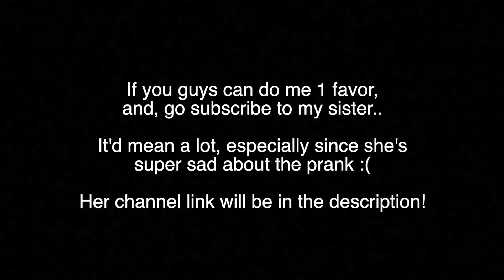I SAW YOU SMOKE.. (Prank on my sister after giving her $10,000 to stop!)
It would mean the whole wide world to me:)